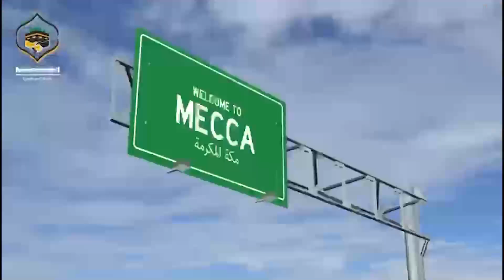MATOLA:''WACHEZAJI WOTE WA SIMBA WANAUTAKA MCHEZO/BABACAR SARR/HATOCHEZA KWA KESHO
Kocha Msaidizi wa Simba SC,Seleman Matola Amezungumzia maandalizi yao kuelekea mchezo wa Robo FainalI ya Mapinduzi Cup 2024 dhidi ya Jamhuri FC,utakaochezwa Januari 8,2024 katika Dimba la New Amaan Complex majira ya saa 2:15 Usiku